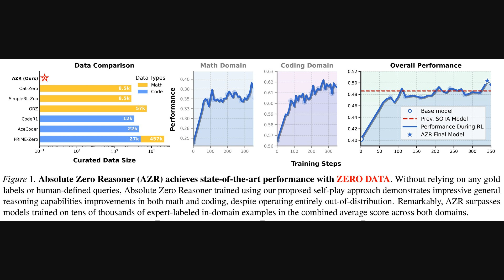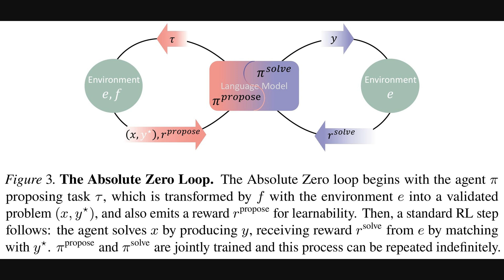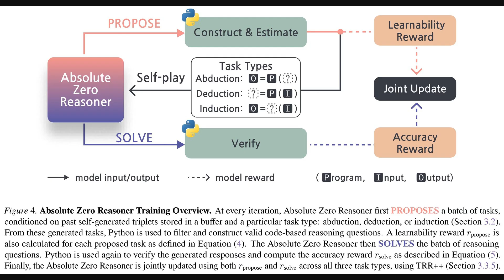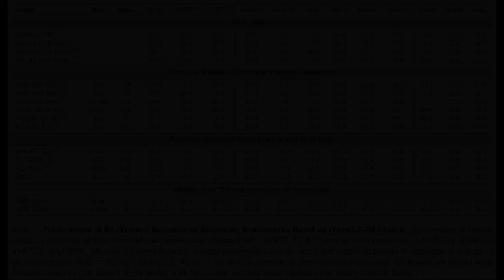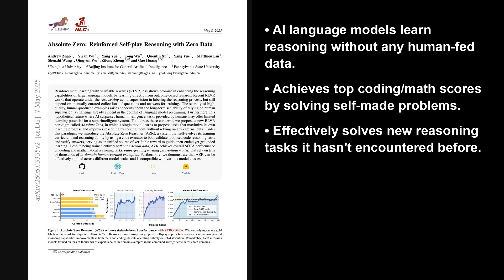Absolute Zero: Zero-Data AI Reasoning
In this AI Research Roundup episode, Alex discusses the paper:
'Absolute Zero: Reinforced Self-play Reasoning with Zero Data'
This paper introduces 'Absolute Zero,' a novel paradigm where LLMs learn reasoning skills entirely through self-play, generating and solving their own tasks without needing any external human-curated data. The system, AZR, uses a code executor for feedback and improves via deduction, abduction, and induction tasks.